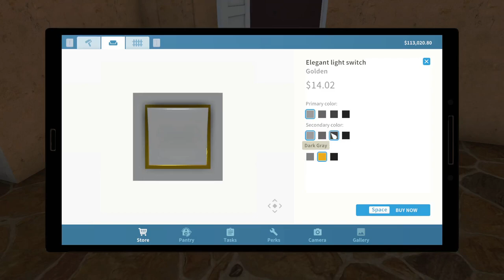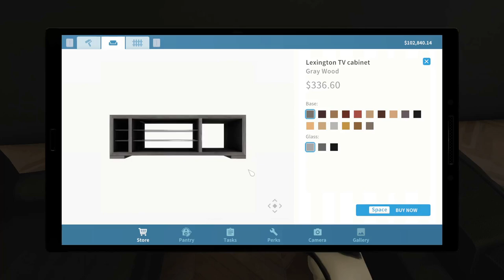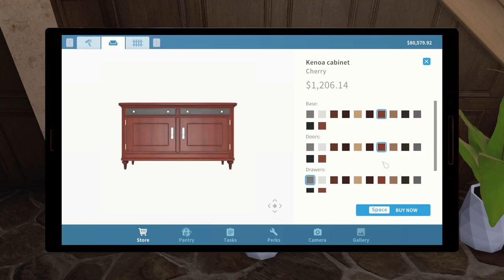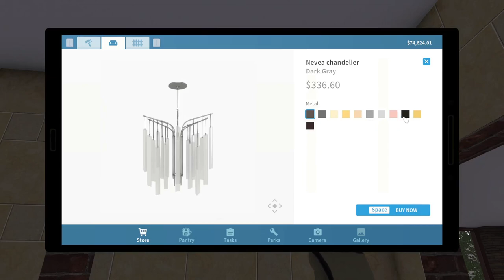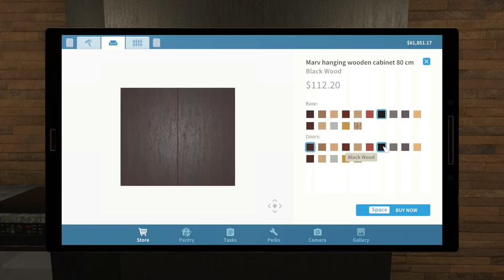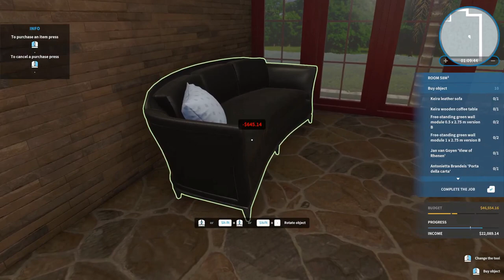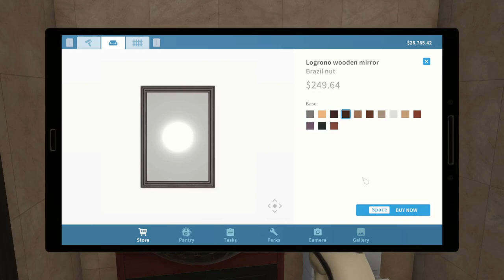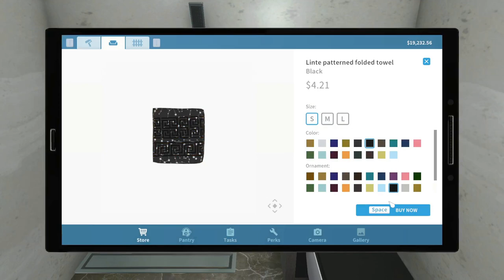House Flipper [luxury flipper] PART 32 :- FAMILY VALUE